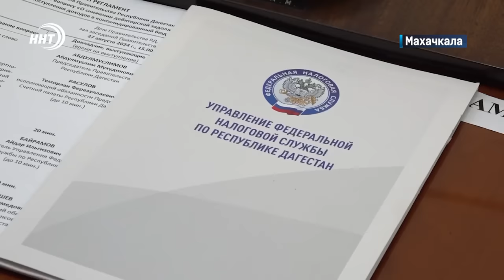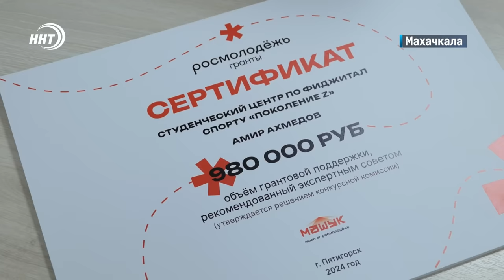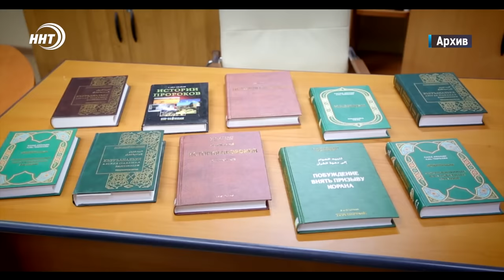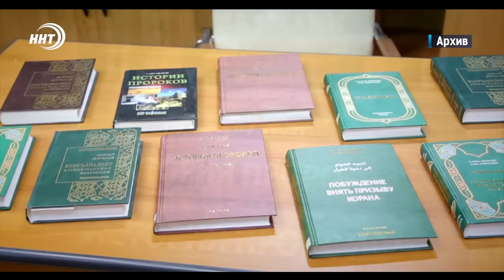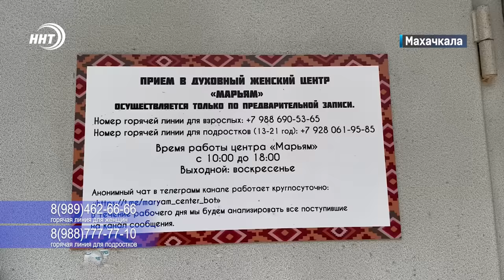ФСБ задержала шестерых жителей Ингушетии. Новости Дагестана за 28.08.2024 год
1. Он был духовным наставником сотен тысяч верующих. Сегодня ровно 12 лет со дня трагической гибели Саида Афанди Чиркейского.

2. Талантливые и перспективные. Трое дагестанцев выиграли гранты на сумму более 2 миллионов рублей на форуме МАШУК в Пятигорске.

3. Неразрешимых проблем не бывает. Женский духовный центр «Марьям» продолжает работать в прежнем режиме.

4. Кадровые перестановки у спортсменов. В федерации бокса Дагестана новый руководитель.
Тимур Ибрагимов. До этого он руководил дербентской федерацией бокса.